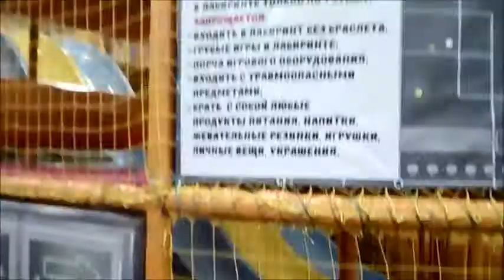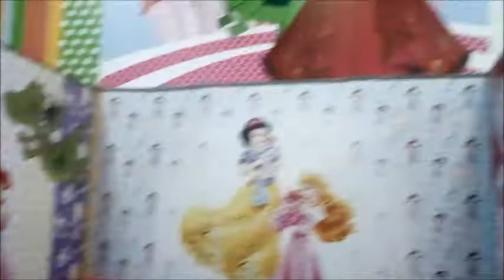Игорь и Дима развлекаются в FLY PARK в ТРЦ "Караван"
Игорь и Дима открыли для себя FLY PARK в ТРЦ "Караван" 02.05.17.